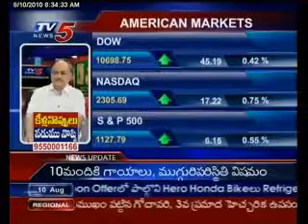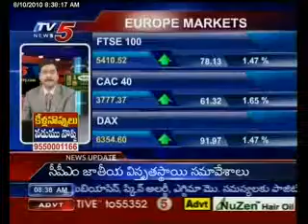10th Aug., TV5 Money Business Breakfast Part-1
10th Aug., TV5 Money Business Breakfast Part-1